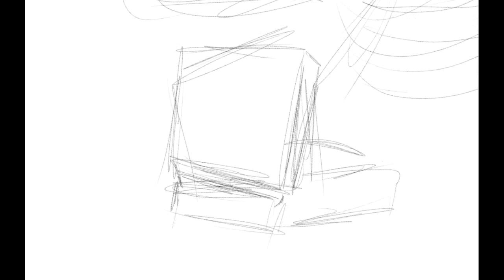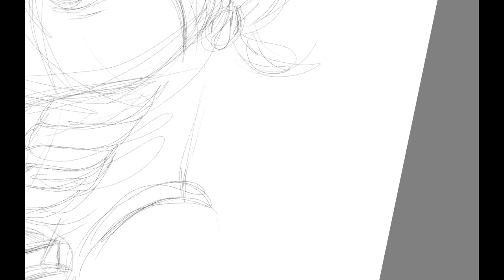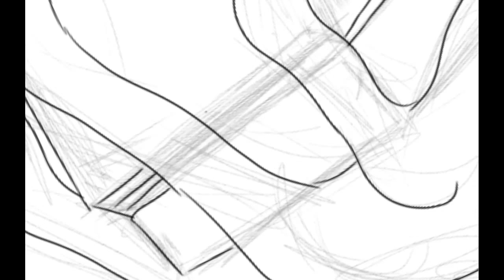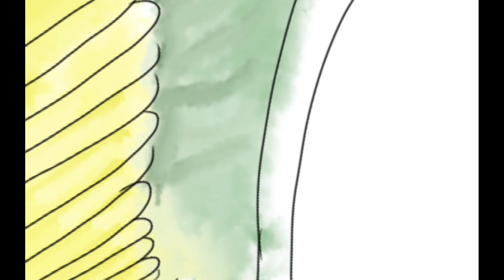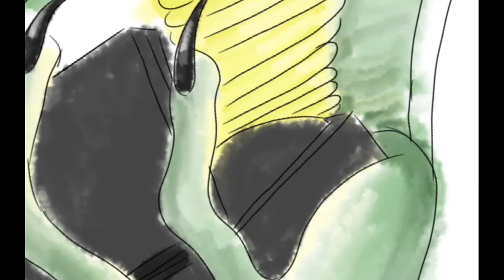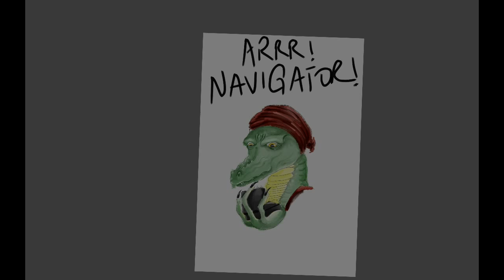Inspirational -- naviGATOR [TIME LAPSE]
Hello Darlings!

Here we have a time lapse of a request by a fellow Lets Player by the name of Directionally Challenged. You may have come across a fan art that I did for him awhile ago so he's a good friend of mine! Be sure to check him out below! Took about 50 minutes or so but it was so much fun! I hope you enjoy it. Free to do what you want with but please give credit to me as an artist and DC as the idea creator. ^-^
l

I use an Amazon Fire HD 8 as my drawing source with a Ciscle stylus. I use Autodesk Sketchpad for my drawing vs and use the time lapse recording function. I edit it with VideoPad where I speed it up more because 5 minute videos are more exciting yes? XD I hope you enjoy the art!

Feel free to support me if you like my work!